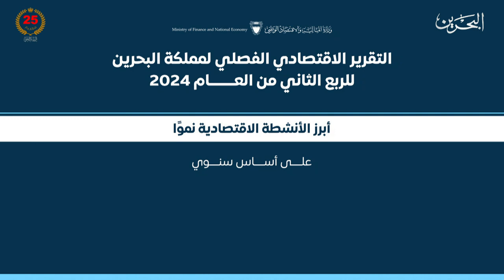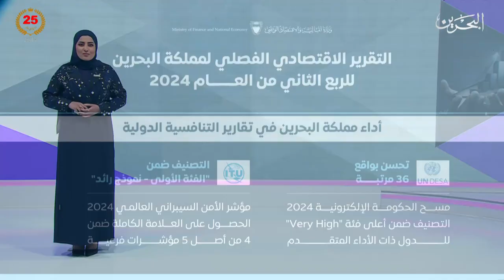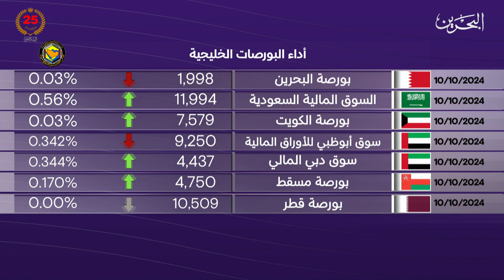البحرين مركز الأخبار : النشرة الاقتصادية 10-10-2024